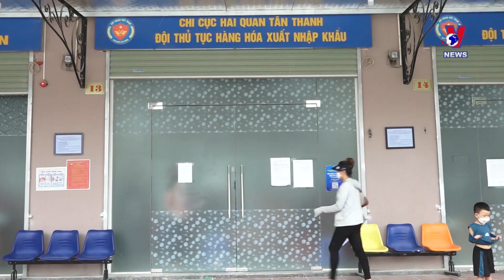越中友谊-友谊关货运通道智慧口岸建设试点项目获批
越南政府副总理签发决定，批准在越中友谊-友谊关国际口岸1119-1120号界碑和1088/2–1089号界碑区域的货运通道建设智慧口岸的试点项目。